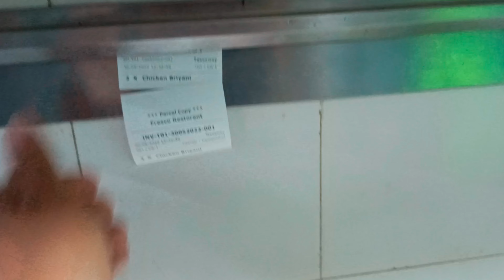LIFE OF CHEF / about production staff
this is a awareness for hotel chef and stuff what is going on at practical life.. please don't get hurt for this video it is not for hurting just for awareness .. thanks for watching